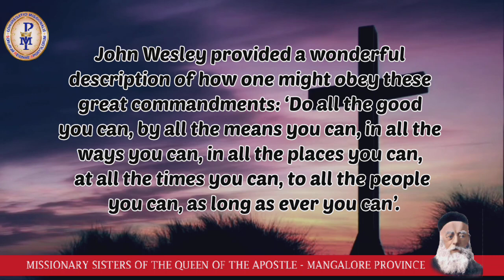Relax for a minute with the Word of God.